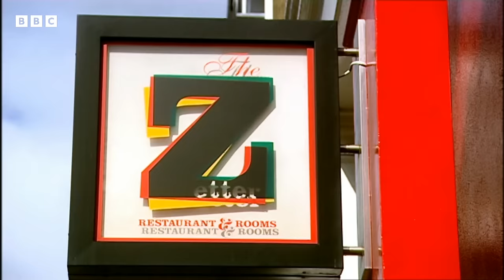Halibut Perfection & Dessert Drama | MasterChef UK | S05 EP17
Experience the intense quarterfinal of MasterChef UK as contestants Verity, Hugh, and Graham face culinary challenges. Graham battles nerves to deliver a stunning halibut dish, Verity's flavour clash raises eyebrows, and Hugh's pan-fried salmon suffers a setback. Discover who secures the quarterfinal spot with remarkable dishes and nerve-wracking moments. Join the suspenseful journey filled with cooking triumphs and setbacks in this gripping episode!